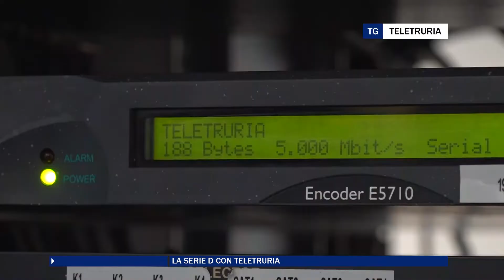La serie D con Teletruria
Un grande sforzo della nostra emittente per arricchire la  offerta calcistica. Ogni domenica verrà trasmessa una diretta che riguarderà le squadre del nostro territorio che militano nel campionato di serie D. Appuntamento fisso per le partite dell'Arezzo e poi a turno toccherà a Città di Castello, Sangiovannese, Terranuova Traiana e Trestina. Teletruria, visibile in Toscana sul canale 16 e in Umbria sul canale 88, intende così allargare il suo raggio di azione coinvolgendo tutte le realtà che somno protagonioste nel campionato d'Italia, così è chiamata la quarta serie. Si inizia domani con la partita Orvietana Arezzo che andrà in onda tra l'altro nel corso della 50 ore della Giostra. Visto che è sempre una disfida speciale, domani avremo il gemellaggio tra Giostra e calcio. Poi ogni domenica nell'ambito di Domenica sport avremo collegamenti e interviste nei campi dove ci sarà la diretta. Teletruria ha acquisito gli highlight della serie C per le partite del Montevarchi e dell'Acf.Arezzo che partecipa al campionato di serie B Femminile.